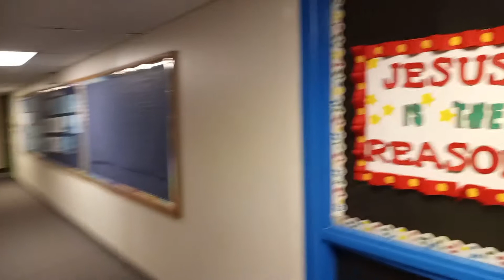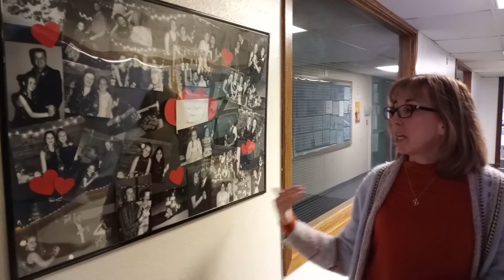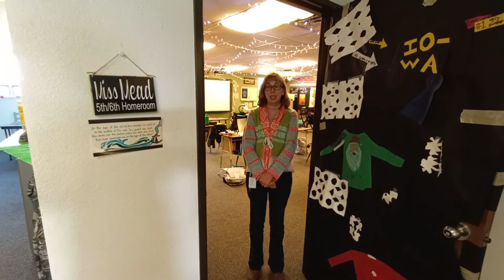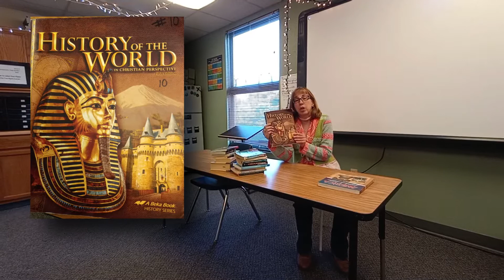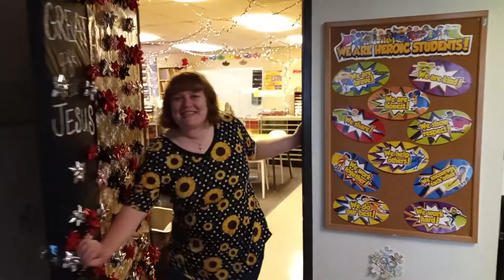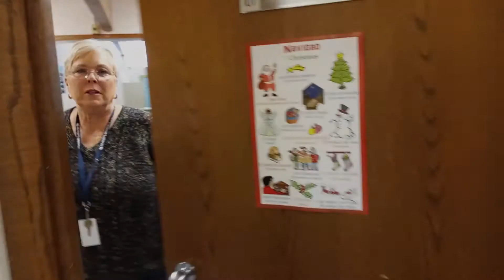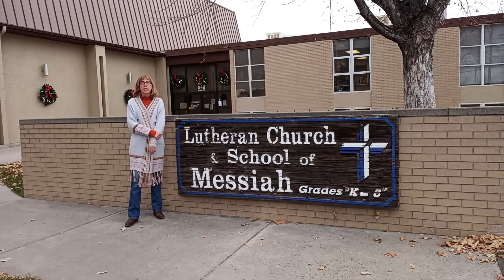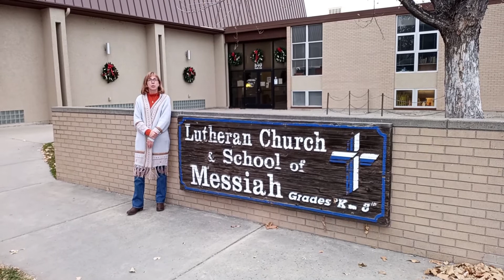@ Messiah Open House 2021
See our school and meet our teachers on our first ever--ONLINE--Open House!